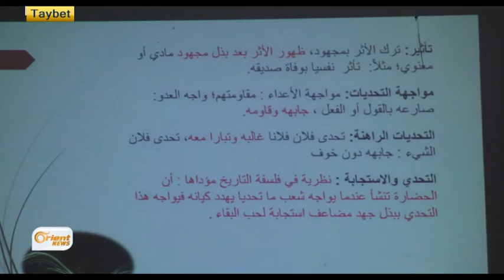Hewldanên lihevkirina ENKS û TEV-DEMê de berdewam in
Hewldanên peydakirina nêzîkirinekê di navbera ENKS û TEV-Dem de hêna berdewam in. Derbarê van hewldanan, semînerek li Komeleya Hêlîn bajarê Essenê li Almanyayê li dar ket